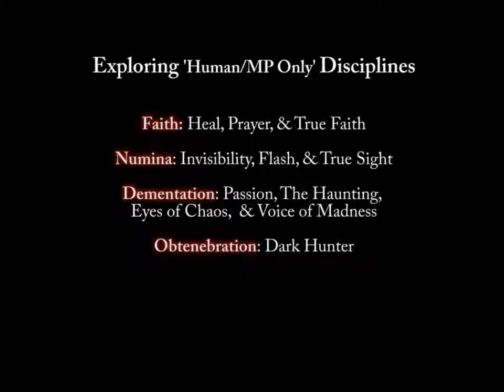VTMR-48.2-Exploring Multiplayer & Human Only Disciplines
Most of these are not seen in single player mode, they should've made the Leopold guys more powerful & use more of these human disciplines.